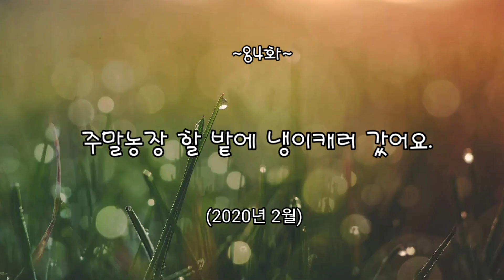냉이캐기/봄향기 가득한 냉이캐러 다녀왔어요.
봄향기 가득한 냉이캐러 다녀왔어요. 봄을 먹으니 좋아요..